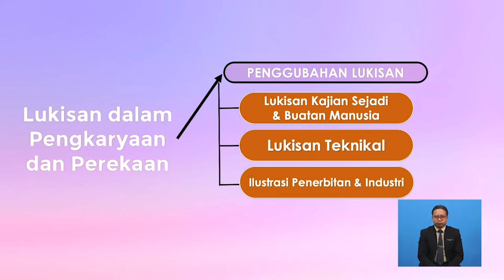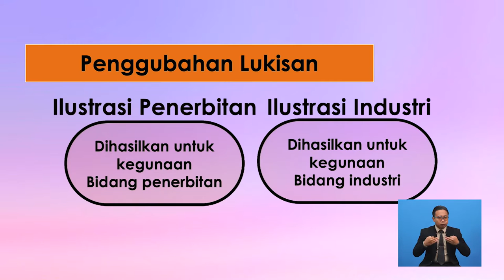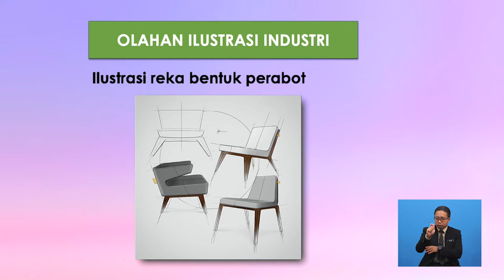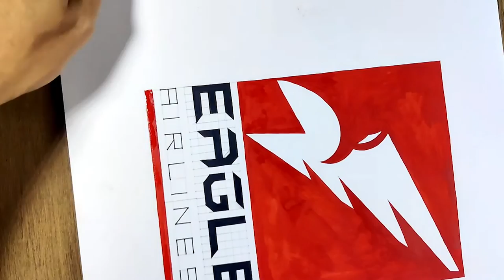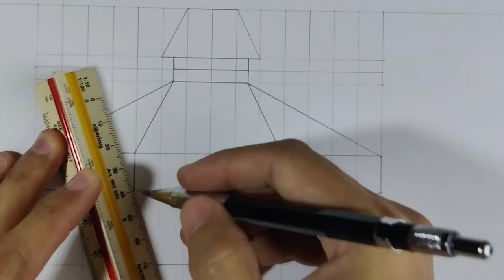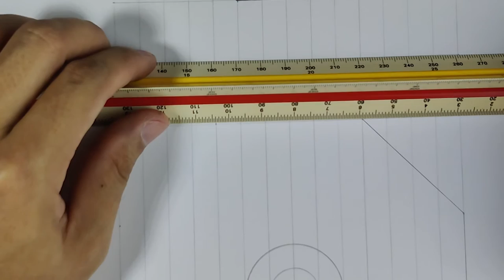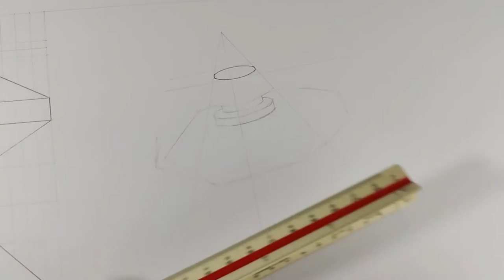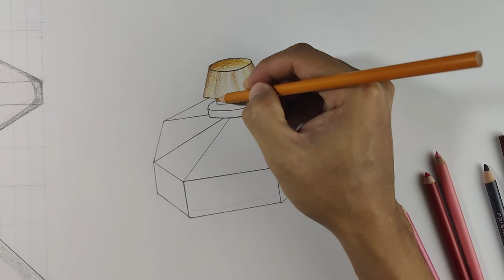Tingkatan 6 | Seni Visual | Penggubahan Lukisan (Ilustrasi Penerbitan Dan Industri) | R695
Rancangan ini menerangkan serta  memberi contoh berkenaan ilustrasi penerbitan dan ilustrasi industri.